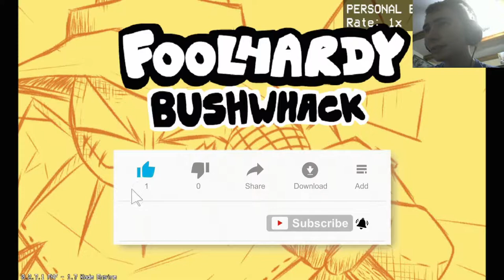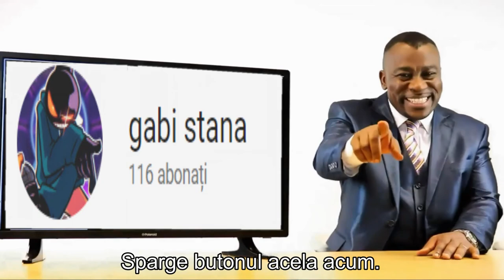dau rage cu zardy!